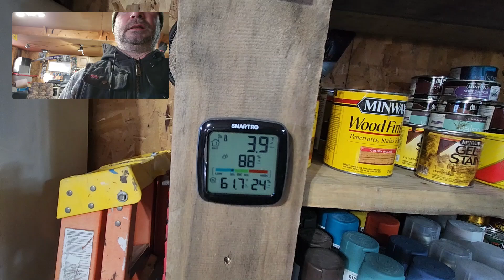Sunday ice fishing adventures on Lake of the Woods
Getting the house off Lake of the Woods due to bad ice developing, busting a rim on the fish house, starting the old chevy truck, Woodmaster boiler and woos usage update.